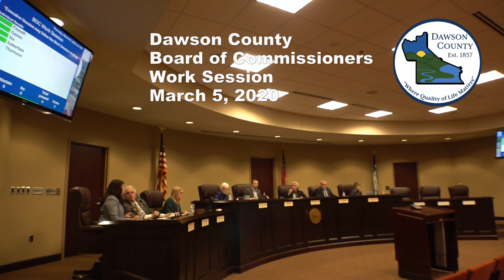Work Session - March 5, 2020